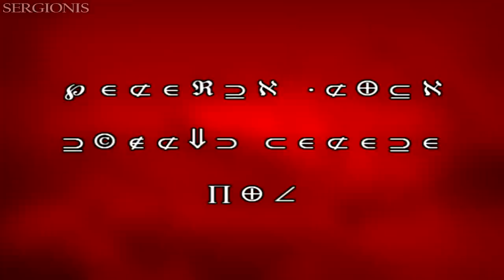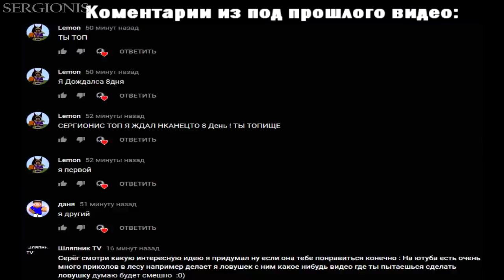НИКОГДА НЕ СКАЧИВАЙ ЭТОТ ФНАФ | П'ЯТЬ НОЧЕЙ С ФРЕДДИ | five nights at freddy's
СПРАШИВАЙ: ask.fm/s_e_r_h_y_i__k_i_n_g

фнаф fnaf страшное видео страшная игра пять ноче с фредди